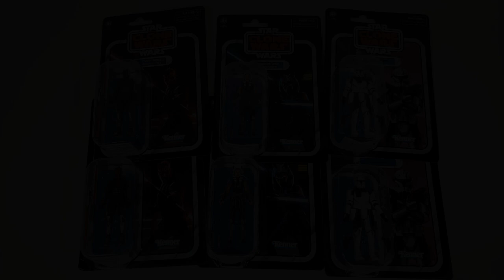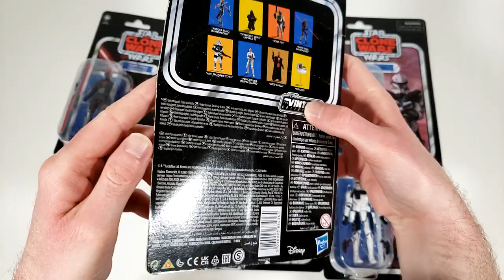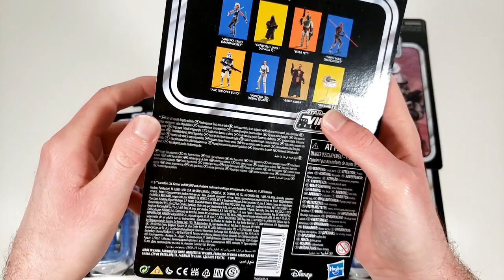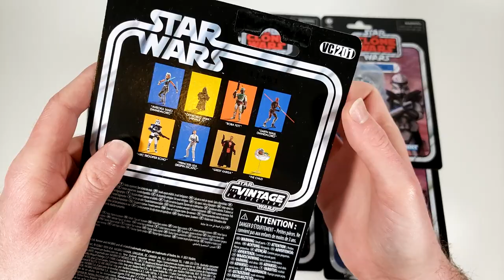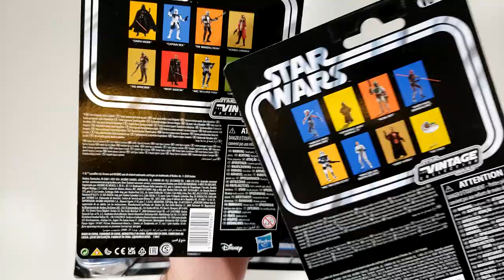The Vintage Collection Ahsoka, Maul, and Rex! ASMR Action Figure Unboxing and Review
Hey guys, today we are going to be checking out The Vintage Collection Ahsoka, Maul, and Rex! These figures have been out for a few months now so sorry about the delay, but hopefully you still enjoy! All three figures are great and I'm super happy to have them, let me know what you guys think! Personally, I'm liking TVC and 3.75" figures more and more every time I buy them!

Also, sorry today wasn't the lore video that I talked about last Sunday... Thanksgiving came up way faster than I thought and I didn't have time to record! Next week for sure, I promise :)

Hope you enjoy the ASMR unboxing and review of The Vintage Collection Ahsoka, Maul, and Rex! There will be weekly uploads of Star Wars ASMR content focusing on Star Wars collectibles, including Black Series, Star Wars and Marvel Hot Toys, and books, as well as roleplays, discussions, and casual videos.